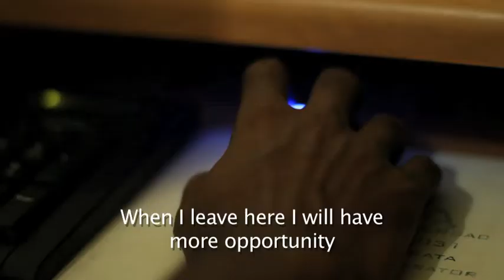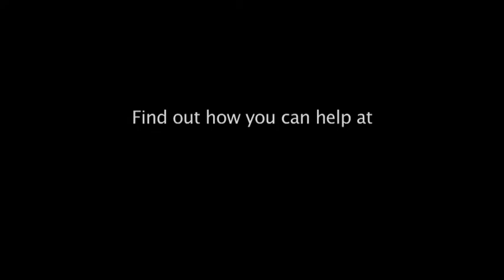Samasource: Peery Film Festival 2010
Dusty Hulet and Becca Potter Summers highlight social venture Samasource which "brings IT jobs to the world's poorest people."  Founder Leila Chirayath Janah explains how the company operates and two individuals working through Samasource with IT jobs in India tell their story.